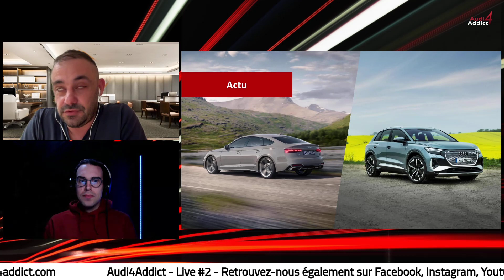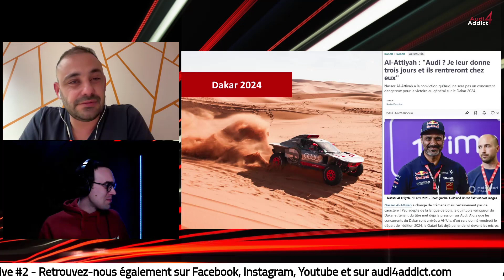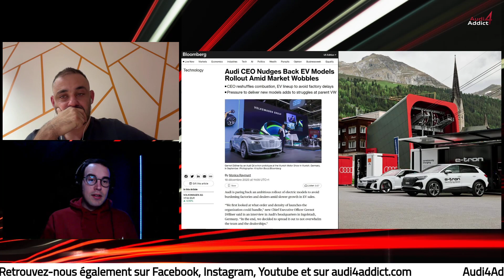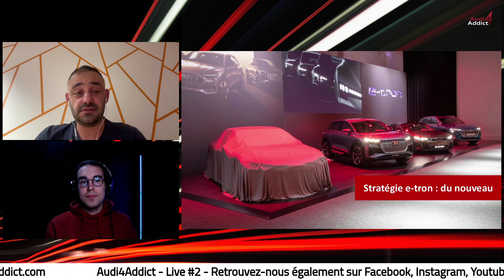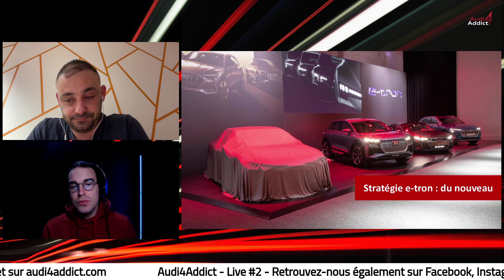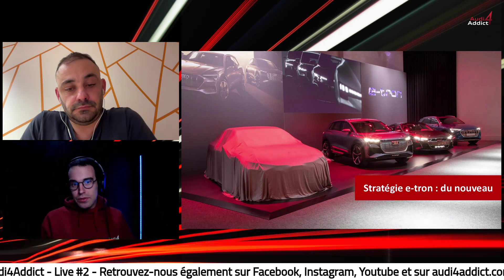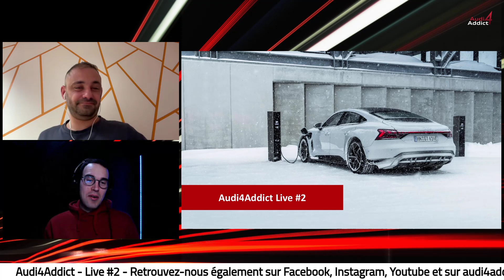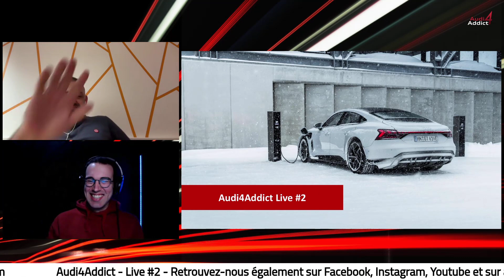Audi4Addict - Live #2 - Janvier 2024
Replay du Live Audi4Addict de Janvier 2024

Programme :
- L'actu Audi : les ventes 2023, le bonus écologique
- Point sur le Rallye Dakar
- Les derniers essais
- La stratégie d'électrification de la marque